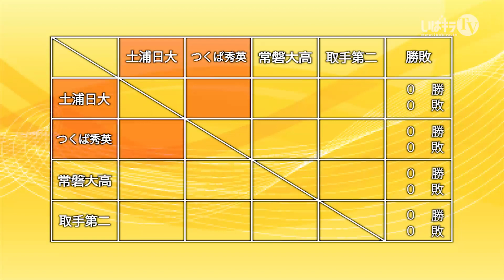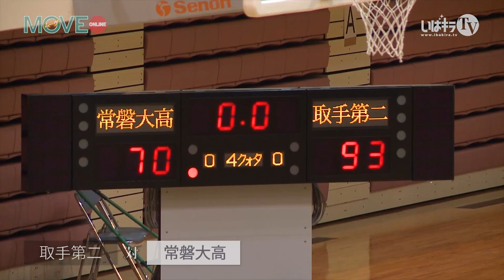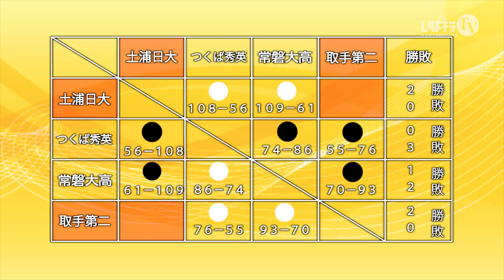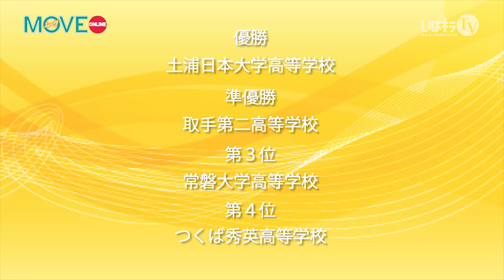平成27年度 関東高等学校バスケットボール大会 茨城予選会〈男子〉｜MOVE ONLINE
今回のMOVE ONLINEは、平成27年5月9日、10日に行われた関東高等学校バスケットボール大会茨城県予選会の様子をお届けします！

激戦のトーナメントを勝ち抜いた上位4チームは、決勝リーグで優勝を争います！